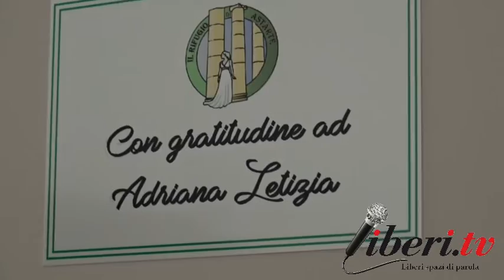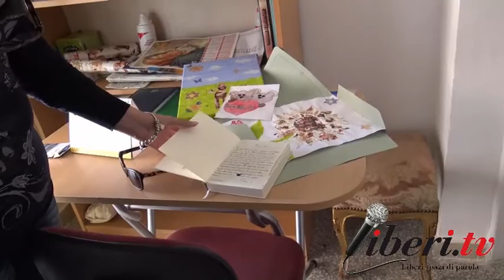Astarte, per il contrasto alla violenza sulle donne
Il contrasto alla violenza sulle donne si fa in ogni momento dell'anno. Tenete questo video a portata di mano, come fosse un volantino, pronto a darlo a chi potrebbe averne bisogno. Divulgatelo, perché queste informazioni potrebbero aiutare chi si trova in difficoltà. Il video contiene molte informazioni pratiche per chi subisce violenza e l'Associazione Astarte, attraverso il rifugio SOS ASTARTE DONNA, è in grado di gestire le situazioni di emergenza. Il rifugio è stato realizzato con l'apporto del Comune di Miglierina (Cz) e finanziato con i fondi dell'8x1000 della Tavola Valdese.